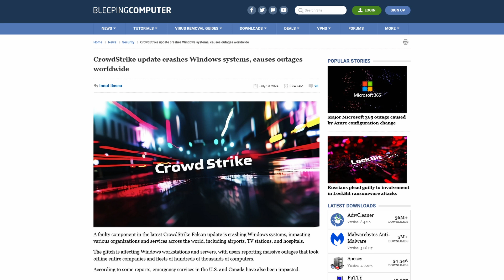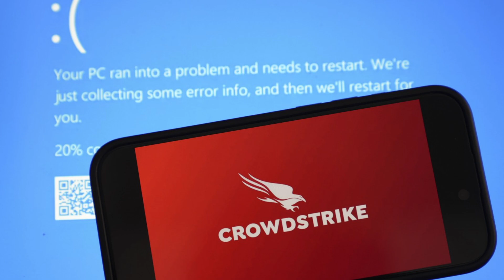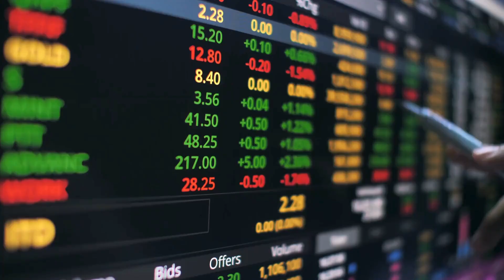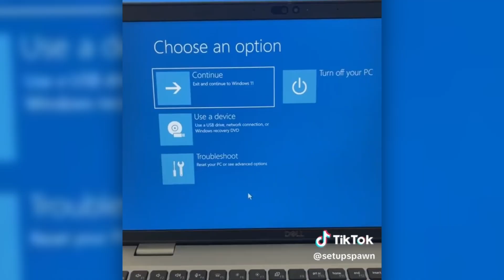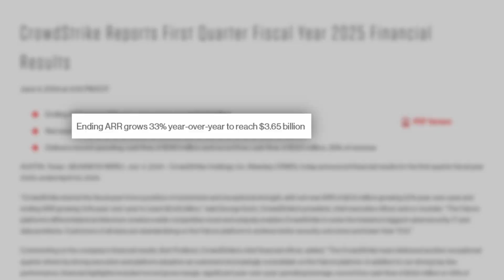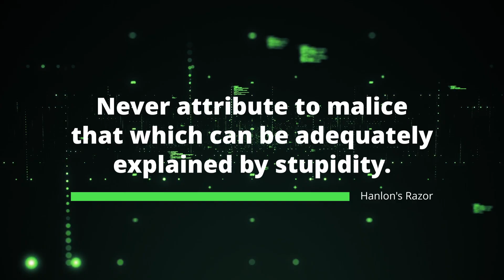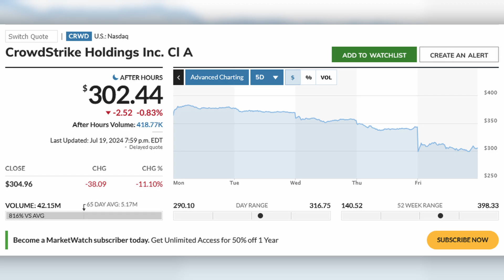CrowdStrike's Faulty Update Sparks Global Chaos: What Went Wrong?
CrowdStrike's faulty update** caused unprecedented global chaos, impacting millions of Microsoft Windows users on July 19th. This unintentional blunder led to the infamous blue screen of death, disrupting critical systems in hospitals, airlines, emergency services, payment processors, and more. The faulty content update, not a cyber attack, necessitated complex solutions, from multiple reboots to manual fixes by IT departments. Despite CrowdStrike CEO's public apology, the fallout continues with ongoing struggles for many businesses. Discover how this event unfolded, the massive implications, and why only Windows users were affected. Join us as we delve into this catastrophic event, its causes, and the future repercussions for CrowdStrike and its customers.